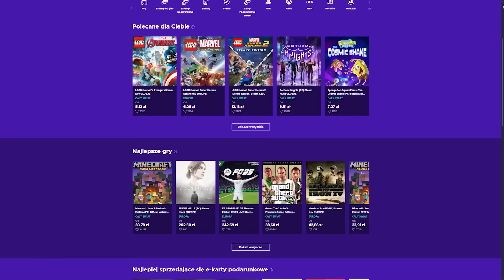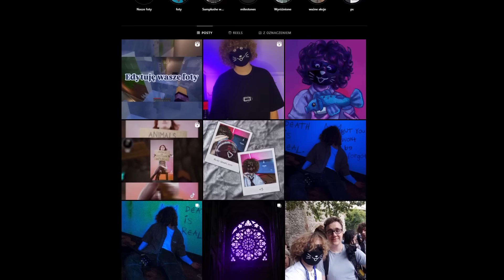JELLY FRUCIK JEST OBRZYDLIWY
GAMEPLAY W TLE:
IP: GreenMC.eu
(Wersja 1.18 lub wyższa) NON-PREMIUM
LINK DO ENEBY
zapraszam was na tik toka